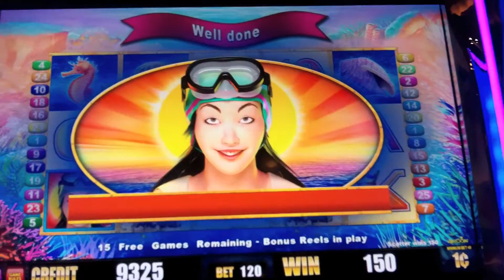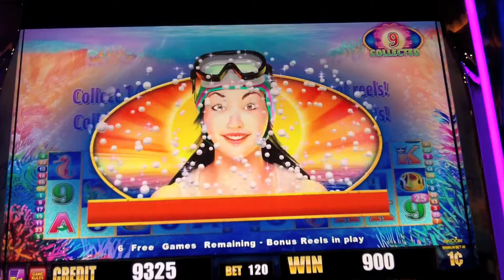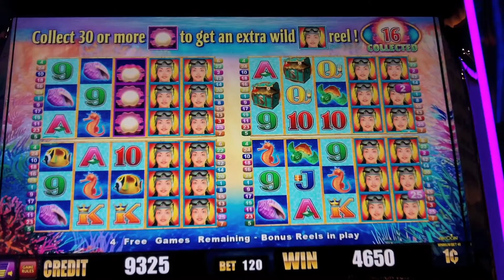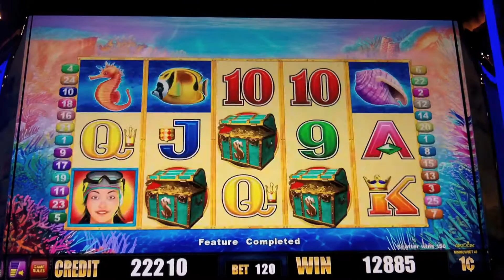Aristocrat - More Pearls Slot - Parx Casino - Bensalem, PA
12-11 - This game happens to be my favorite of the multi-screen games by Aristocrat, i.e., More Hearts, More Chili, etc. I tend to do pretty good on this one. Enjoy!